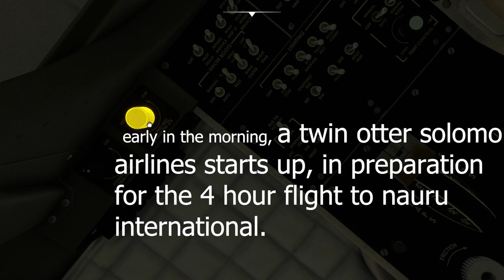Full flight, 4 hours in a twin otter. Solomon airlines Honiara - Nauru!!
heres a full flight video this one was long